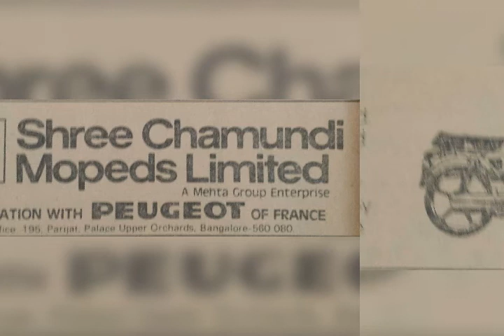Sportif & other Mopeds of 70's , 80's.